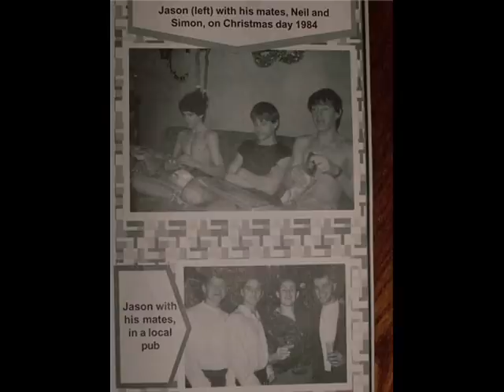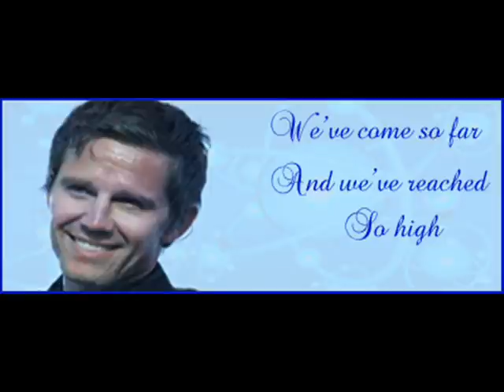Jason Orange - Take That - Flower Bed, How did it come to this, Wooden Boat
Jason Orange photos from Take That